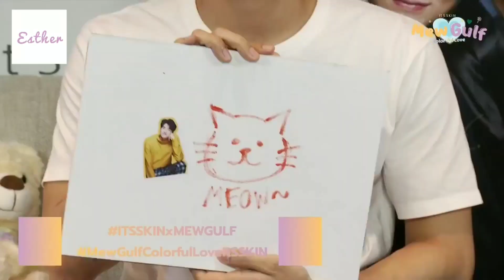MewGulf Sweet Moments | Part 1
MewGulf Sweet Moments filtered from Live, Synced with Lovely Korean Songs

Song Name - Fool (바보야 ) FMV (The Man Living in Our House OST by Kim Jong Kook (김종국)

Mew Gulf Live on Sep 13, 2020
It's Skin Thailand - MewGulf Colorful Love